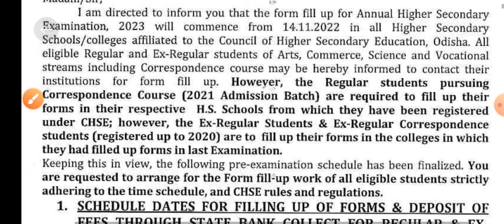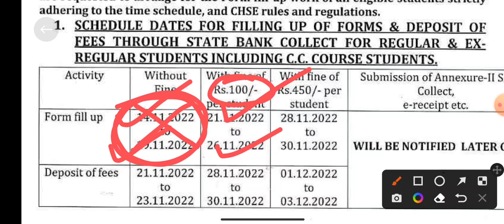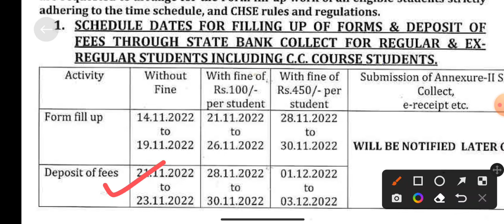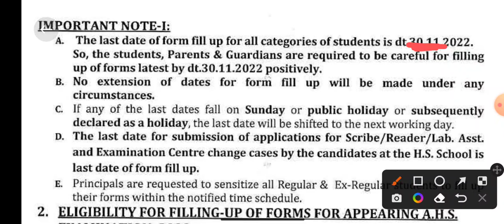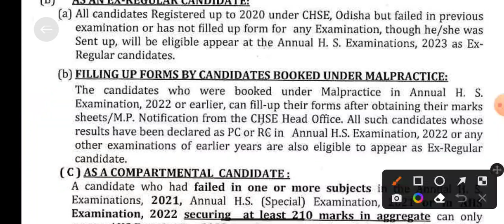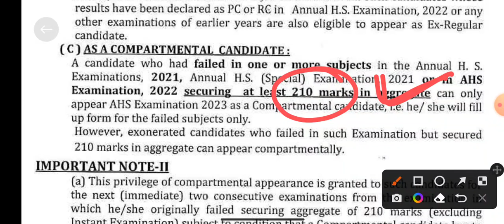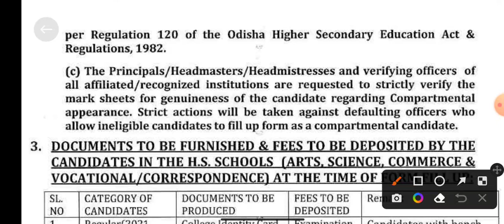ଆସିଲା +୨ ଫର୍ମ ଫିଲପ ତାରିଖ | Plus 2 Form Fill Up 2022 | Plus Two Form Fill Up